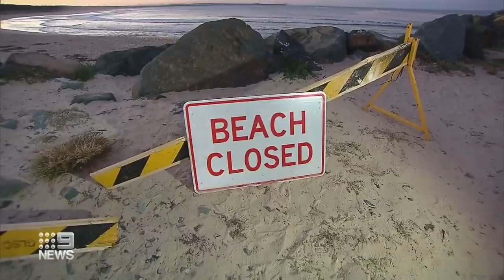Four-metre great white spotted after man killed in shark attack | 9 News Australia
A man has died after he was attacked by a shark on the NSW Mid North Coast.